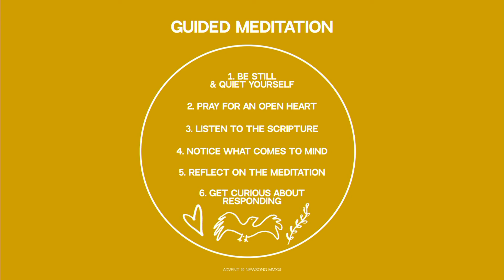Loving Peace, Advent Guided Meditation #1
Each week in advent we will release a guided meditation centered around Advent. This week, join us for a guided meditation on Hope.